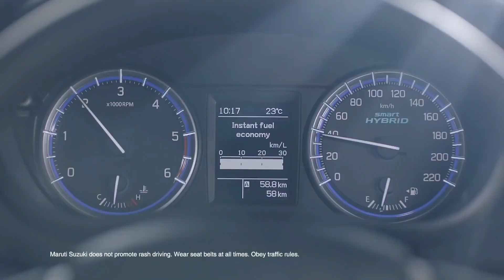Maruti Suzuki S-Cross petrol 2020/Torque Converter/drive impressions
I share my driving impressions of S-Cross petrol in torque converter and any enquiries for S-Cross petrol contact NEXA dealer ship hoshiarpur contact
this video is first in you tube of S-Cross petrol drive impressions of torque converter.